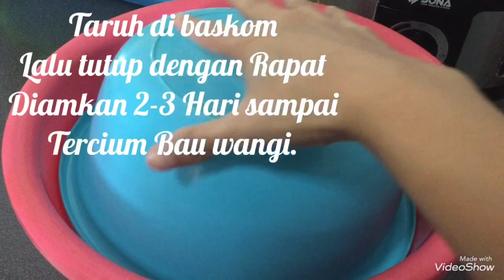CARA MEMBUAT TAPE KETAN PUTIH